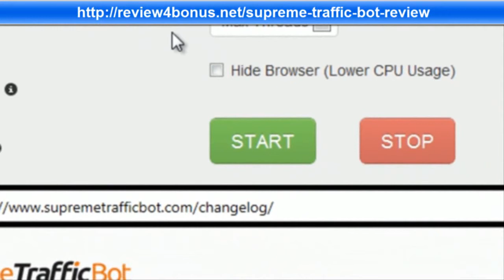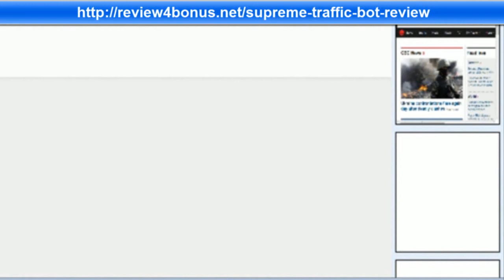Traffic Bot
Traffic Bot, Organic Search Traffic Bot